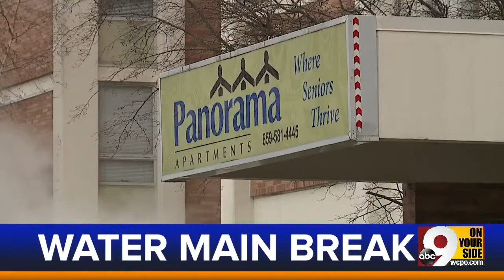WCPO Latest Headlines | February 1, 1pm